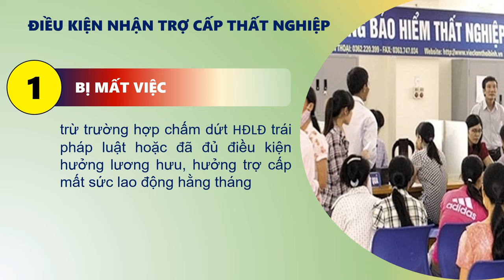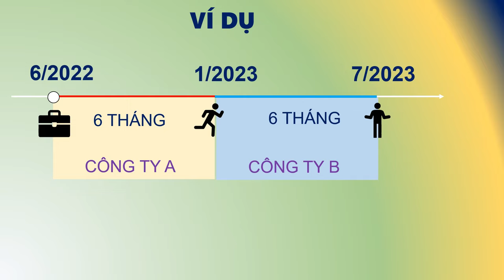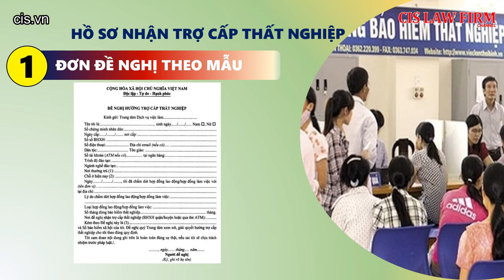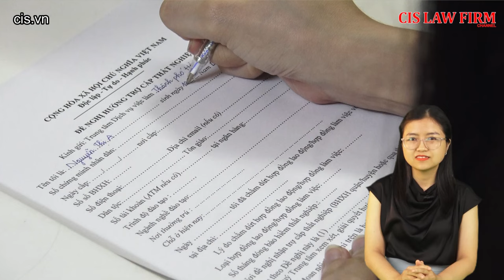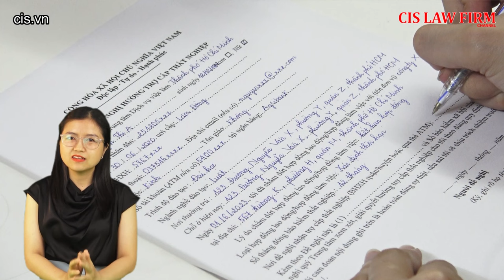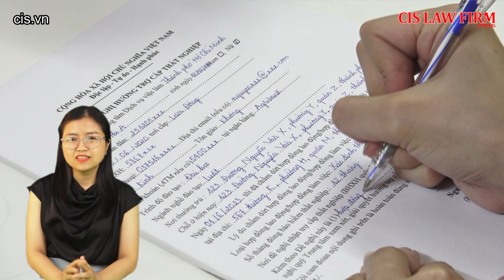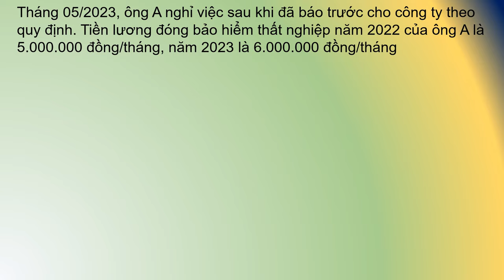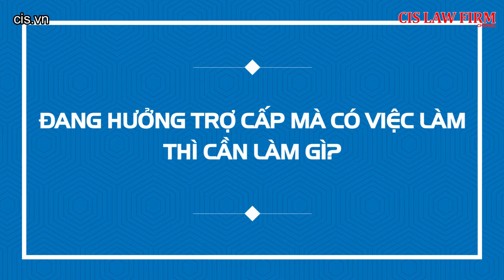Giải đáp chi tiết về bảo hiểm thất nghiệp năm 2023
Ngay từ đầu năm, thì tình hình kinh tế năm 2023 đã được dự đoán là vô cùng khó khăn. Trong gần nửa đầu năm nay, nhiều công ty buộc phải cắt giảm hàng loạt lao động do thiếu hoặc thậm chí là không có đơn hàng. Do đó, không khó để bắt gặp hình ảnh nhiều người lao động xếp hàng dài tại Trung tâm dịch vụ việc làm để chờ nộp hồ sơ lãnh bảo hiểm thất nghiệp.
Quả vậy, trong trường hợp chẳng may bị mất việc thì người lao động hãy nghĩ đến khoản trợ cấp thất nghiệp để trang trải cuộc sống trước mắt song song với tìm công việc mới. Bảo hiểm thất nghiệp (trợ cấp thất nghiệp) đang là một quyền lợi thiết thực khi đóng bảo hiểm xã hội mà mỗi người lao động chúng ta đều nên biết, được ví như “phao cứu sinh” cho người lao động khi bị thất nghiệp.
Trong video này:
Điều kiện hưởng trợ cấp thất nghiệp năm 2023
Hướng dẫn bộ hồ sơ hưởng trợ cấp thất nghiệp năm 2023 và cách điền đơn
Mức hưởng trợ cấp thất nghiệp và thời gian được hưởng
Trả lời: đang nhận trợ cấp thất nghiệp mà có việc làm thì cần làm gì?
Thực hiện:
109 Hoàng Sa, Phường Đa Kao, Quận 1, Thành phố Hồ Chí Minh
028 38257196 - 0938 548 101